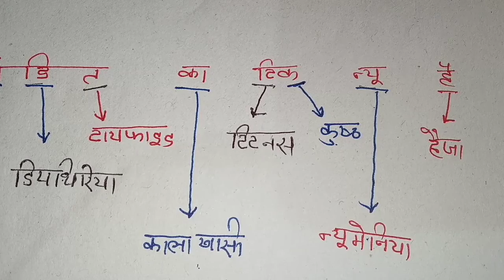जिवाणु से होने वाले रोग | bacteria hone wale doge | gk trick | ntpc group d all india exam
Bacteria se hone wale rog
Trick se yad kare
Mahatma ghandhi dwara sanchalit aandolan
Basic gk